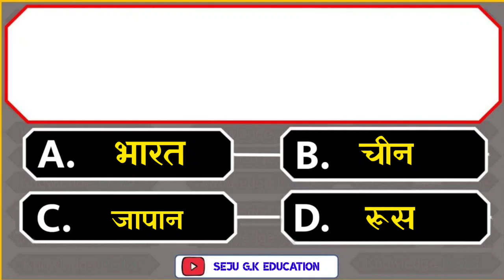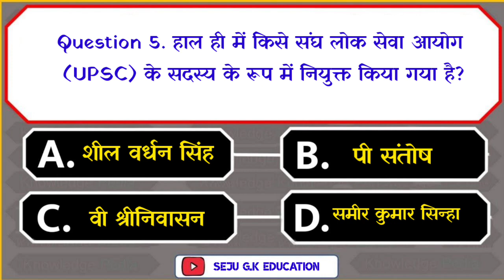SSC GD 2024 | Static GK/GS Most Impotent 5 Question | Part 1 | Ssc gd exam paper 2024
Rajasthani police gk gs question
ssc gd exam paper top5 questions 2024
question answer in hindi
up police exam paper top5 questions